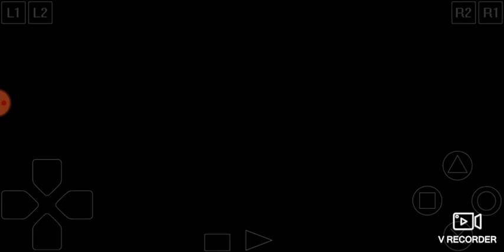Legend of Legaia Episode 115 Light Egg